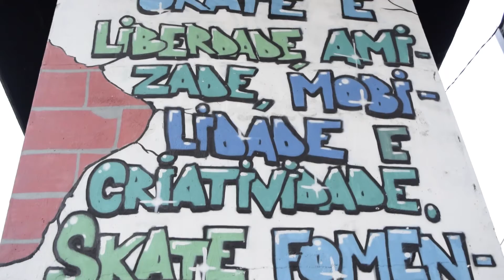A Maré tá pra peixe - Oficina Lanterna Mágica 2019